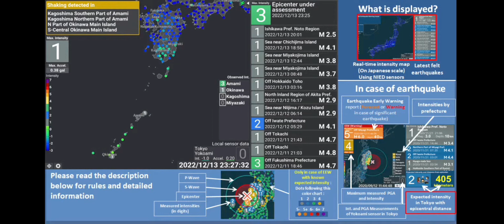Magnitude 5+ Earthquakes on JQuake I didn't have time to upload. (Including the one today).